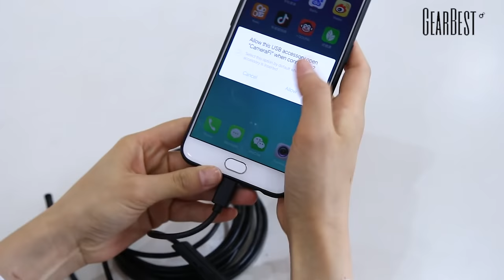Endoscope Spy-Camera AN02 for Smartphones/PC - GearBest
Endoscope type of camera to be attached directly to your smartphone!
FS - AN02 Endoscope with IP67 Waterproof Camera
Go into the details in the corners and touch them. The 5.5mm mini endoscope is 3.5m long, with 1.3MP camera and bright LEDs. Like a little snake, the IP67 waterproof inspection camera can work in different narrow spaces, to help you observe/get things out easily. This borescope is widely used in repair, detection, maintenance.
Main Features:
● Observe details in small untouchable corners with the plug-and-play 3.5m long endoscope and your mobile Android devices ( OTG functionality required )
● 1.3MP photos and HD videos will be directly saved on your phone and PC for follow-up review
● IP67 waterproof rating, six LED lights with adjustable brightness to work in different environments
● Comes with a side-view mirror to change the view; a hook and a magnet to get things out from a narrow space

Specifications:
Camera pixels: 1.3MP
Total length: 3.5m
Waterproof level: IP67
Focal distance: 6cm
Camera lens outer diameter: 5.5mm
Requirement: Android 4.1 OS or above, OTG functionality
Application: intraoral camera system, underwater detection, vehicle maintenance, sewer pipeline dredger, search and rescue, archaeological detection, PCB detection, home use, aviation and space industries, petroleum drilling industries, construction and so on

Note:
After installation, the App icon will appear on the mobile phone screen.
For the most popular deals on Gearbest,